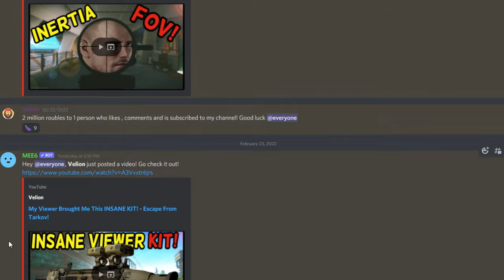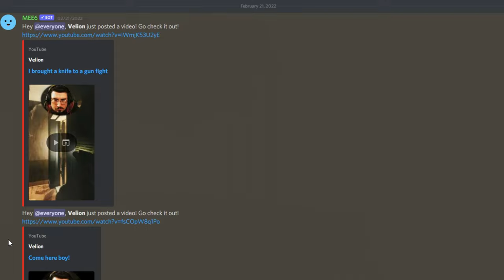This Is Why YOU NEED To Use The ASH 12! Escape From Tarkov!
Community Discord and come hangout with us!